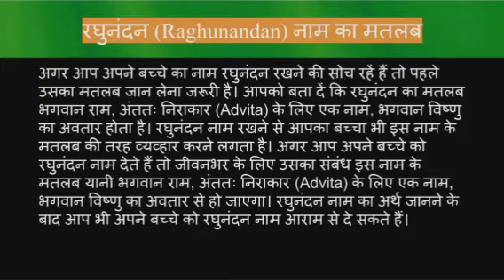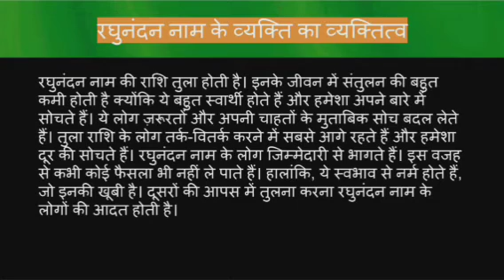Raghunandan name meaning in hindi | raghunandan naam ka matlab kya hota hai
Raghunandan naam ka matlab
Raghunandan name meaning in hindi
Raghunandan naam mane k